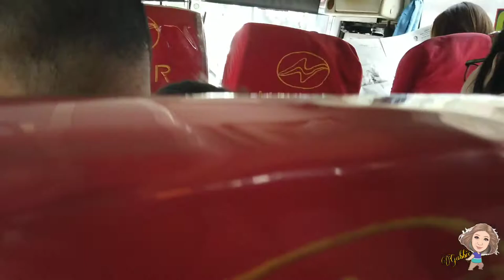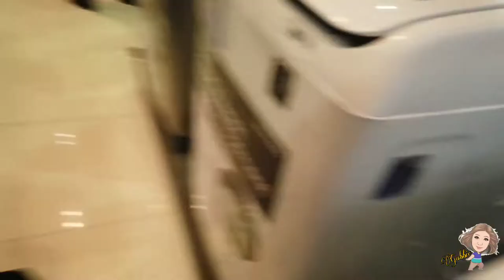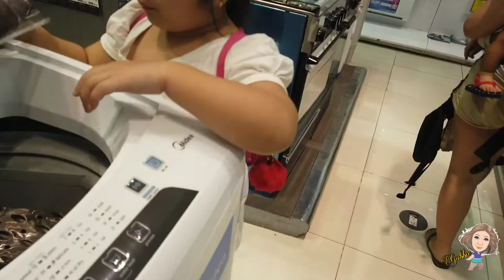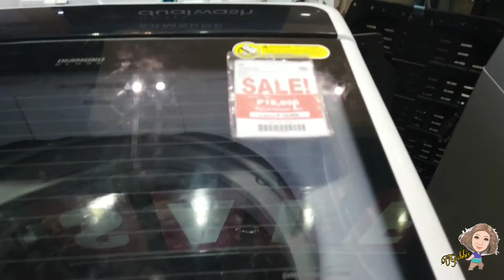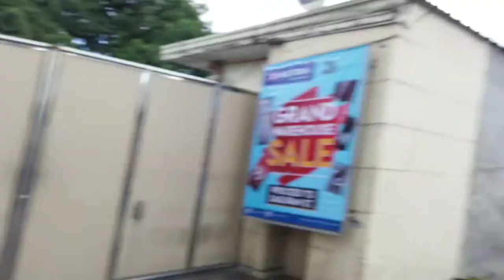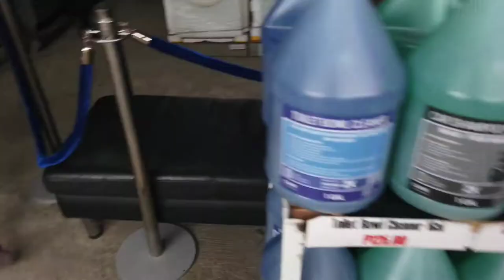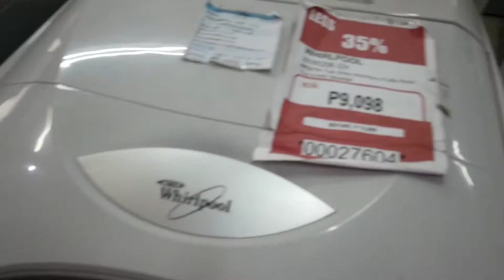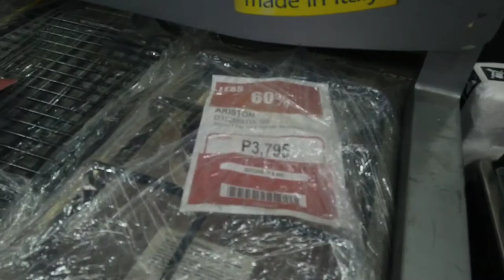western appliance bodega sale |PH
Hey mga ishyness

Come join me and my family!

Q
Ishyness_425